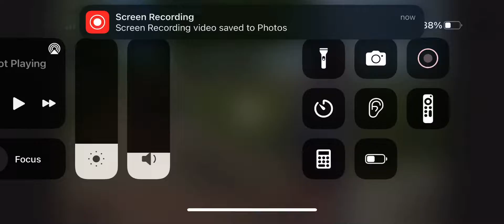SPEED GOT BEAT BY BEN